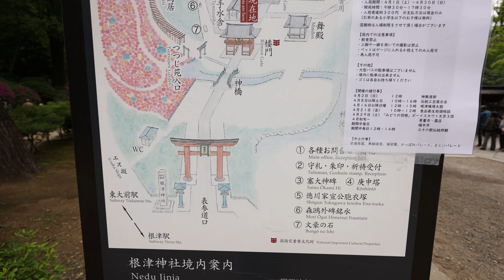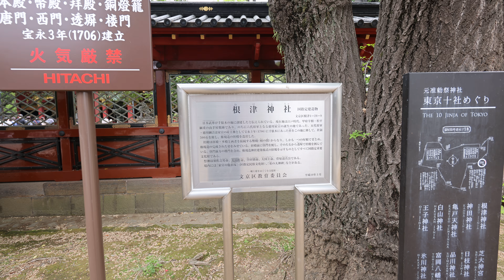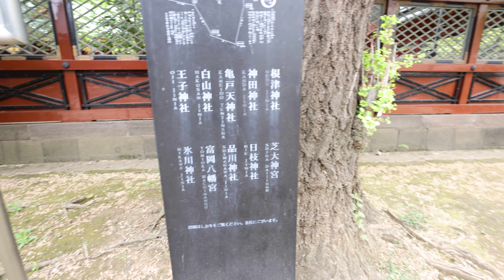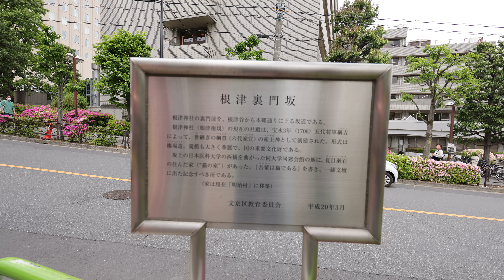8K/30p 2023/04/22 根津神社つつじまつり(屋台の様子)(Nezu-jinja Shrine Azalea Festival)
Nezu, Tokyo, Japan
8K UHD(7680×4320), 30p, ALL-I, Canon EOS R5 + RF14-35mm F4 L IS USM(
Electronic Image Stabilization: Low Level)